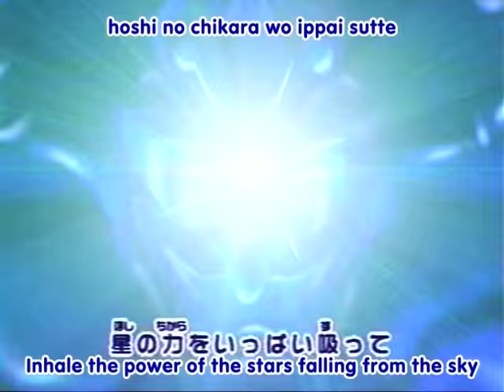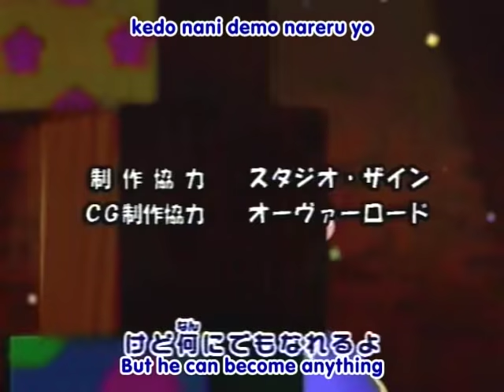ANIME: Hoshi no Kirby Opening (JAPANESE ONE)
The first opening to Hoshi no Kirby, the anime.

Kirby belongs to HAL and we are in no way associated with HAL or Nintendo.